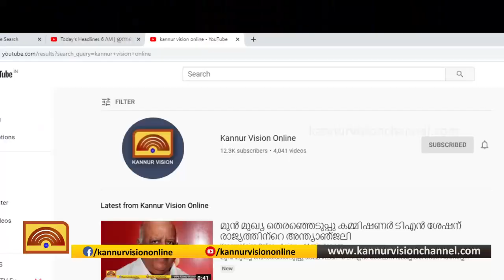കുതിര സവാരി പഠിക്കണോ; എച്ചൂര്‍ -മാവിലാച്ചാലില്‍ എത്തിയാല്‍ മതി